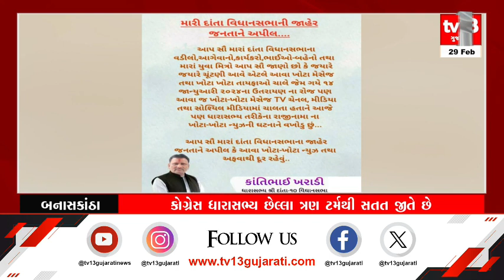Banaskantha: કાંતિભાઈ ખરાડીએ સોશિયલ મીડિયા પર પોસ્ટ વાયરલ કરી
રાજીનામાંના સિલ સિલા વચ્ચે દાંતાના ધારાસભ્ય કોગ્રેસ છોડે છે એક અફવા
સોશિયલ મીડિયા પર ચાલતા ન્યુઝ ને કાંતિ ભાઈ ખરાડી એ ફિયસ્કો કર્યો
દાંતા ના કોગ્રેસ ધારા સભ્ય છેલ્લા ત્રણ ટર્મ થી સતત જીતે છે
કાંતિ ભાઈ ખરાડી એ સોશિયલ મીડિયા પર પોસ્ટ વાયરલ કરી